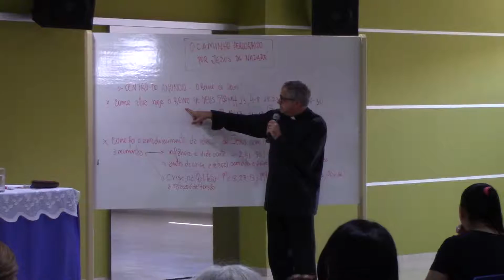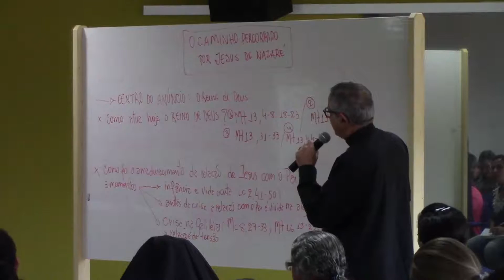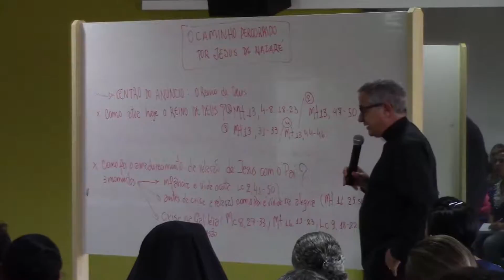Cristologia foi o tema de mais uma etapa da escola de teologia.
O encontro foi realizado no dia 30 de outubro, no auditório da Paróquia Sagrado Coração de Jesus.